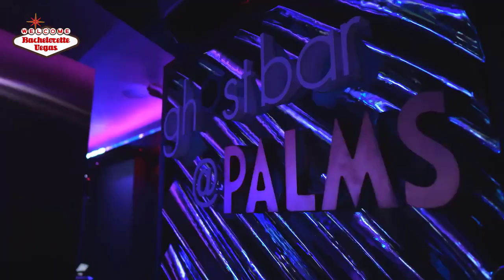🎉 Ghostbar Las Vegas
Ghostbar, minutes from the Las Vegas Strip at the Palms Casino Resort, is an extraordinary venue that seamlessly blends luxury and elegance. Perched atop the 55th floor of the Palm's Ivory Tower, this iconic venue offers a unique and unforgettable nightlife experience, drawing in locals and tourists alike. As one steps into Ghostbar, they are greeted by a mesmerizing ambiance that sets it apart from other clubs in the city. The dimly lit space, adorned with contemporary décor and plush furnishings, creates an intimate, sophisticated atmosphere. The panoramic floor-to-ceiling windows provide breathtaking views of the Las Vegas Strip, offering party-goers an unparalleled vantage point to soak in the city's vibrant energy.